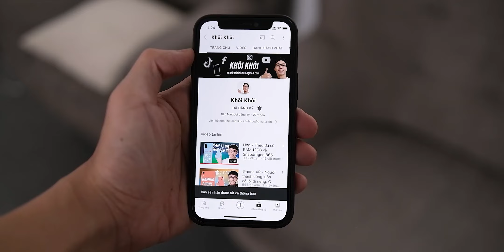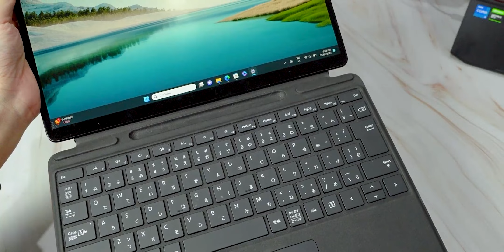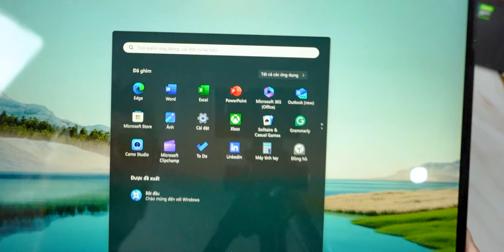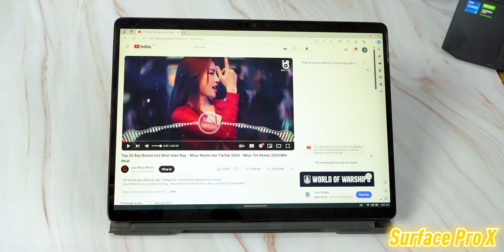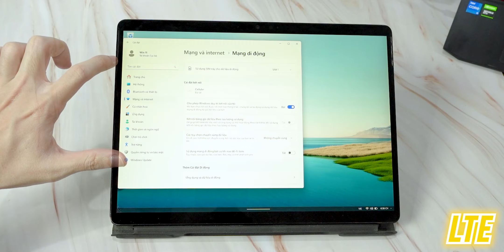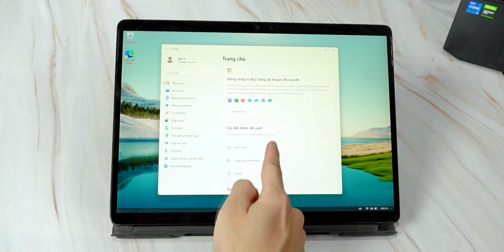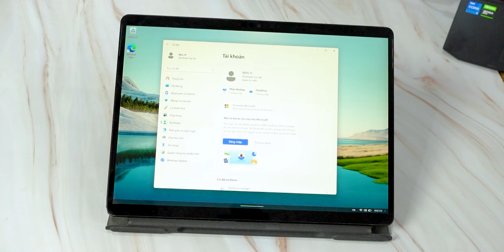Trên tay Laptop lai Tablet: Surface Pro X SQ1 + Cover Bàn phím. Nhẹ nhàng, pin trâu, dùng văn phòng.